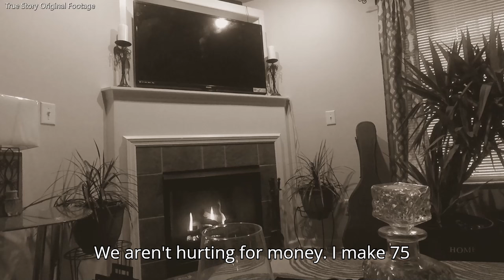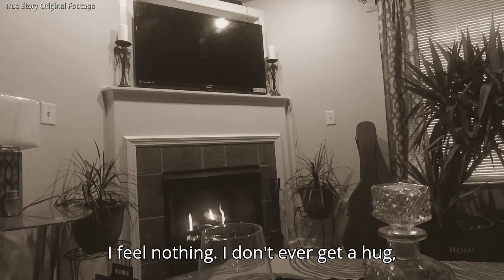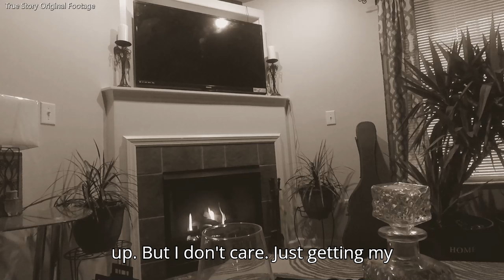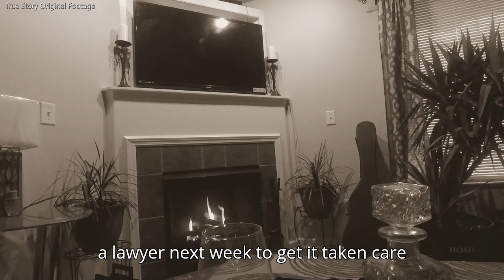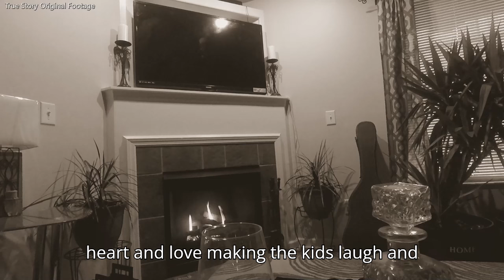Ex Fiancée Gets Wedding Cancelled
Today's story is about a fiancée ruining her own relationship with her bad attitude. OP wasn't having it.